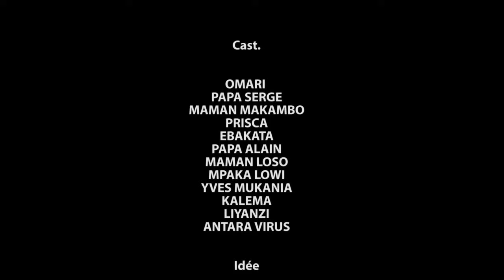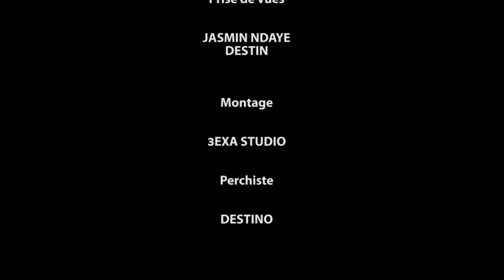DÉCISION FINALE 1 l FILM CONGOLAIS I NOUVEAUTÉ 2024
Avec: OMARI, PAPA ALAIN PAPA SERGE MAMA EBAKATA MAMA MAKAMBO MAMA LOSO LIYANZI PRISCA MAISHA ANGE